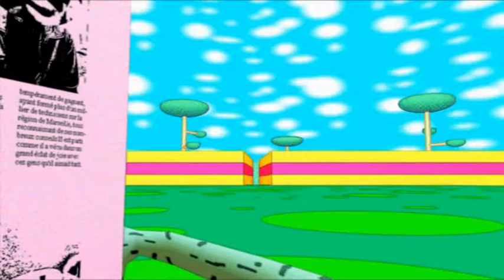Justice Canine - Episode 3 - Violence et Jeux Video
Le justicier canin est de retour.